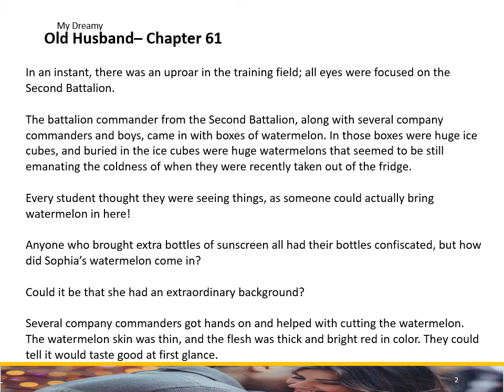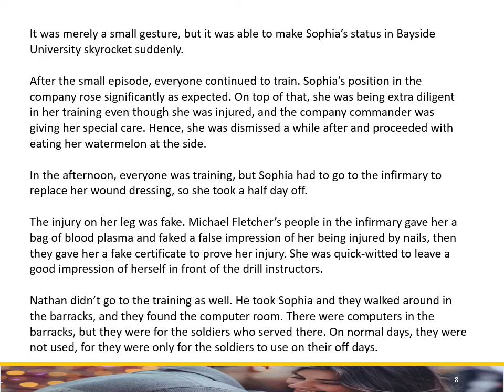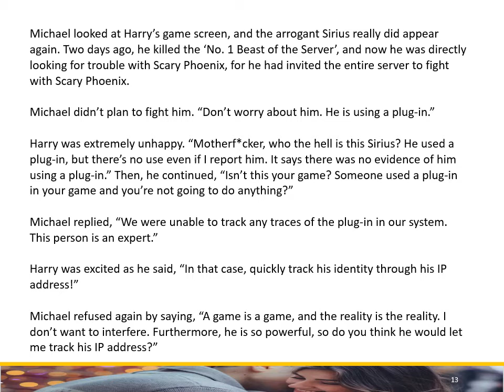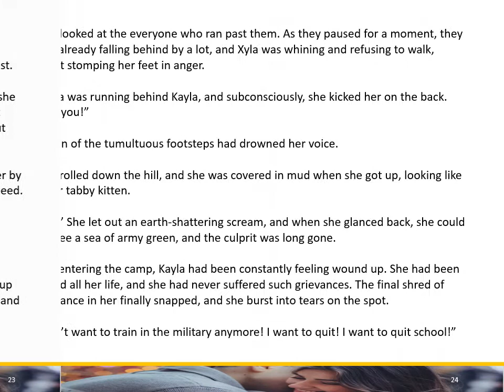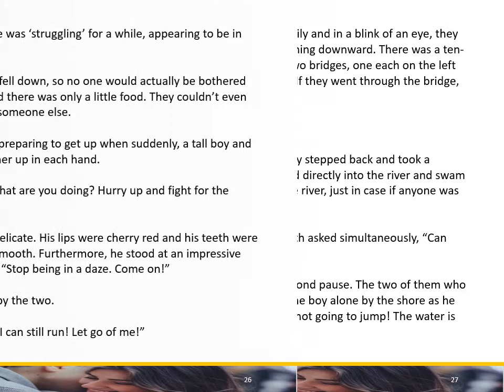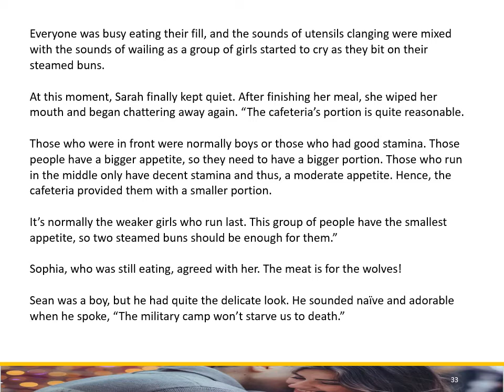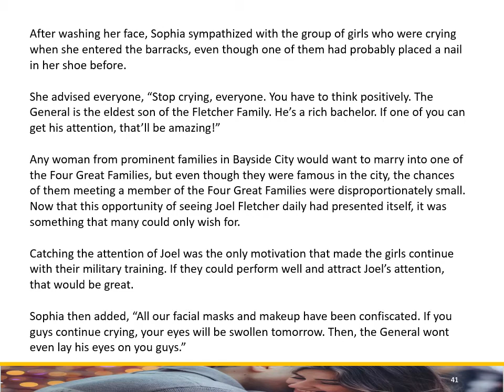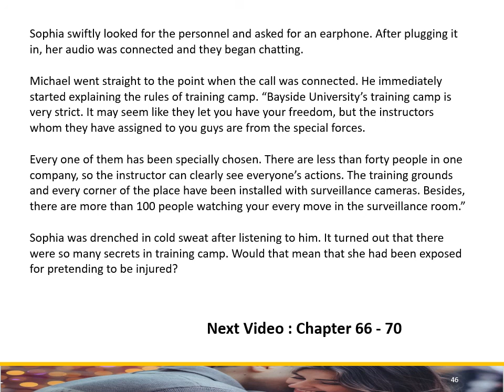Drėäm-y Old - Romance: 61 to 65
Old Husband